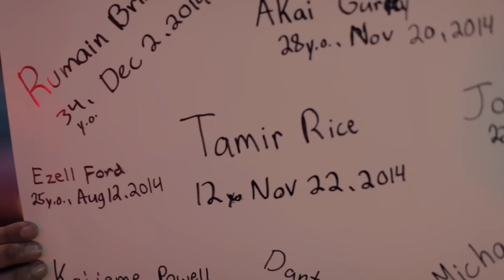Norman Dean - Demons(Official Video)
With the recent Mike Brown & Eric Garner tragedies still fresh in our collective mind, there's been no denying the grim realities of the world. Norman Dean battles these "Demons" and shares his own perspective on America's current social struggles.

"Demons" is our first visual peak at Dean's upcoming Eyeconic project.

For all info:

ItsNormanDean.com

Shot + Edited by Team Epic Productions

Song Produced by: Chris Dreamer